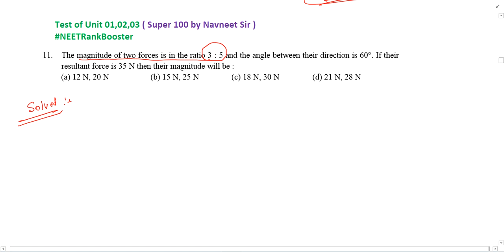The magnitude of two forces is in the ratio 3 : 5 and the angle between their direction is 600 If